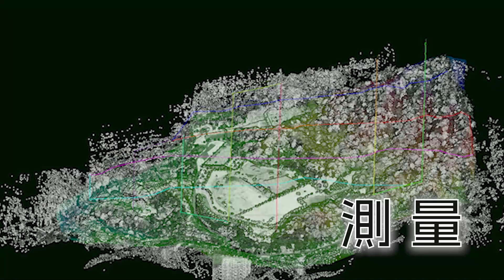九電ドローンサービス プロモーションムービー｜九州電力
九電ドローンサービスのご紹介動画です。